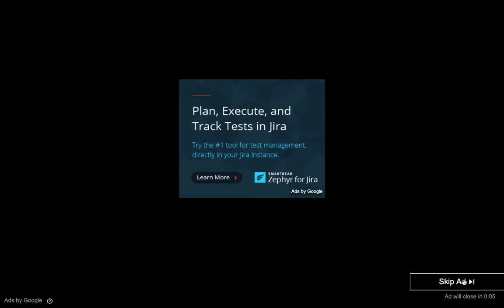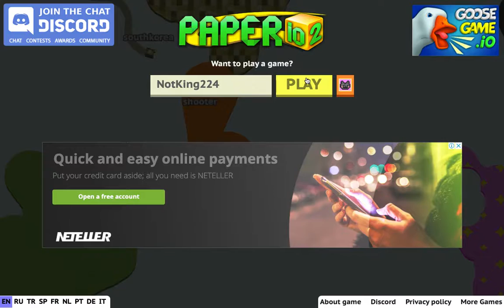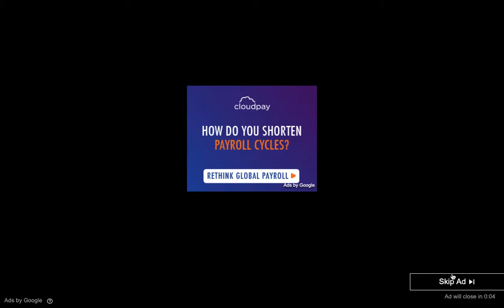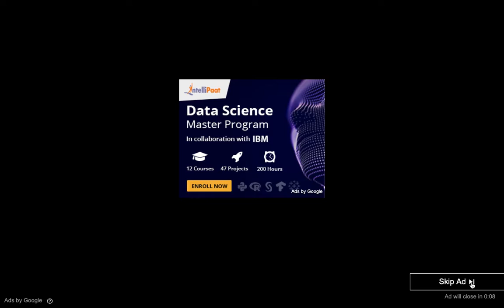Paper io 2 | The impossible has been done...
lol, u try ; D